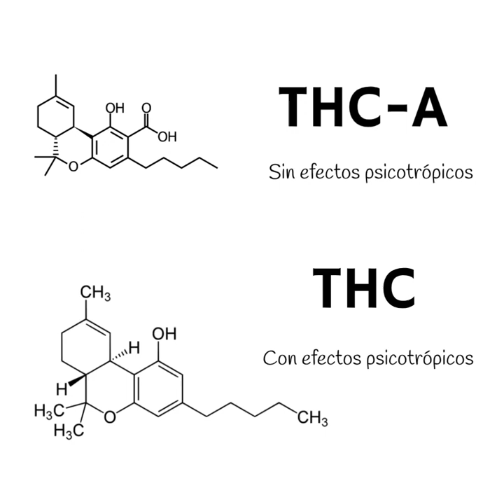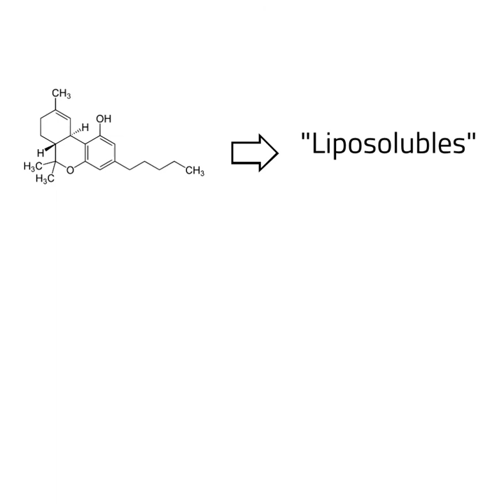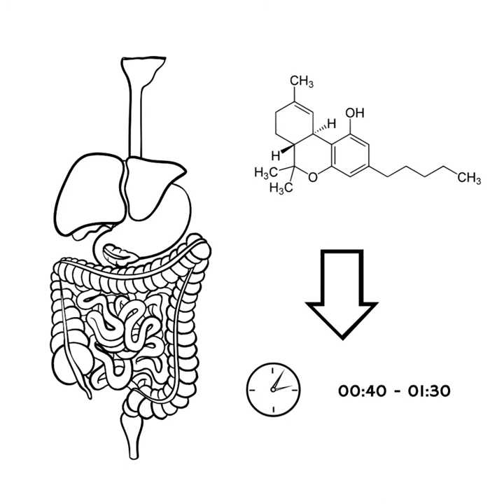Cannabis comestible - Errores comunes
Si apenas comienzas tu uso de cannabis comestible, tal vez te hayas topado con estos errores.

anchor.fm/cannabinaticos.